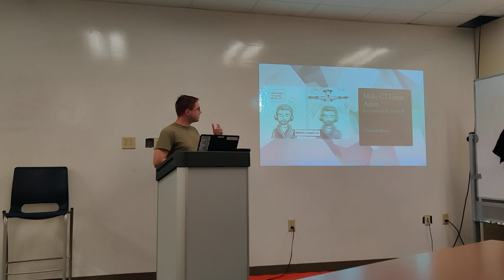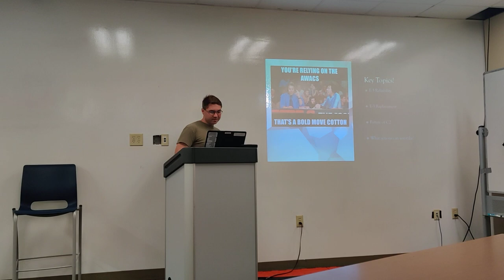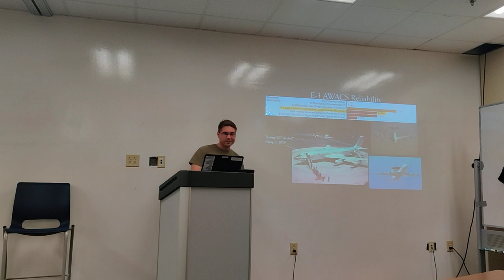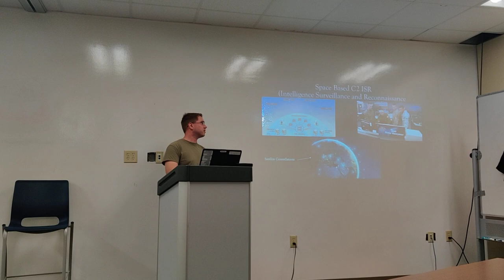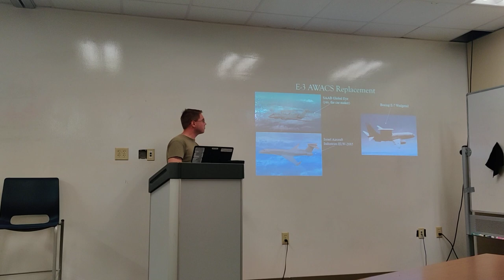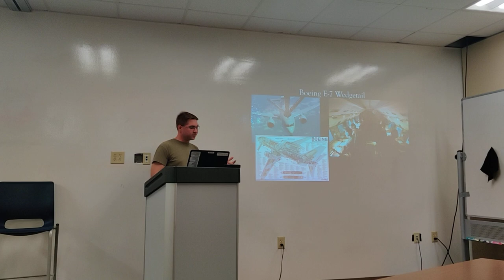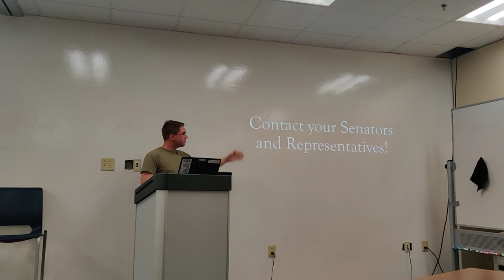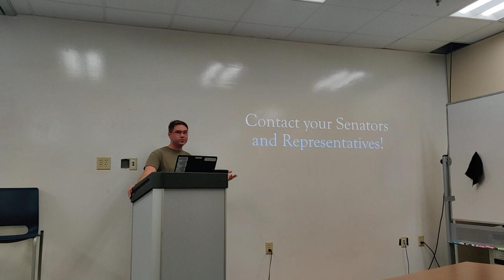Make C2 Great Again